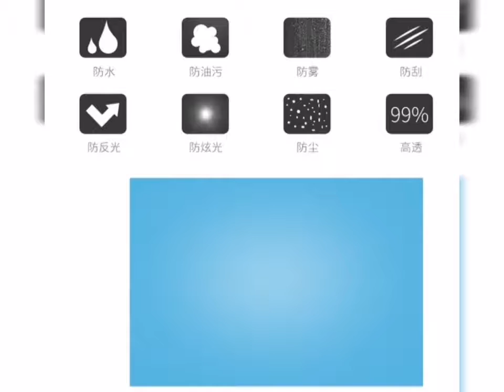Window Nano Anti Rain Clear View Film